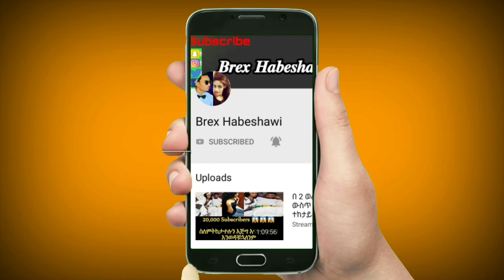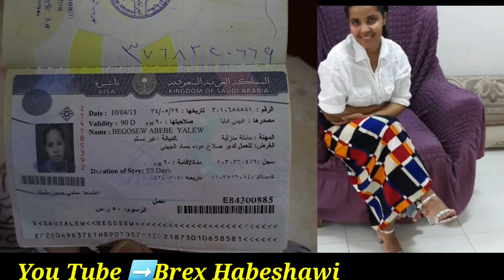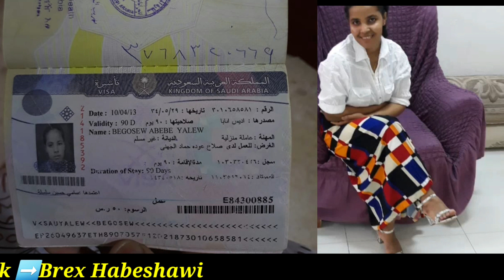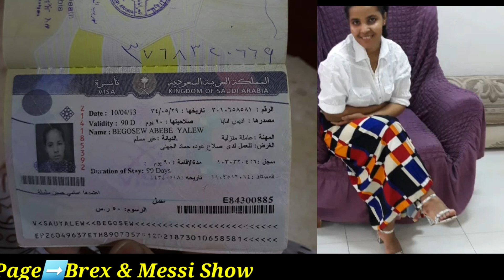እህታችን ከሳኡዲ አረብያ ድረሱልኝ እያለች ነው